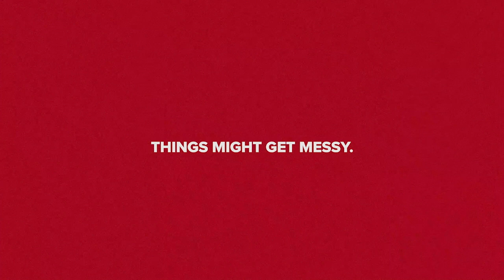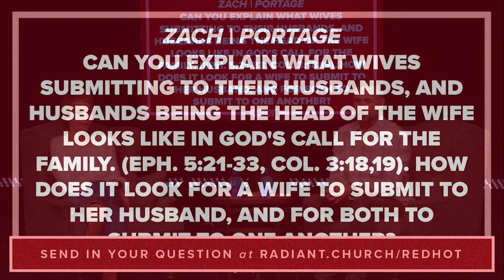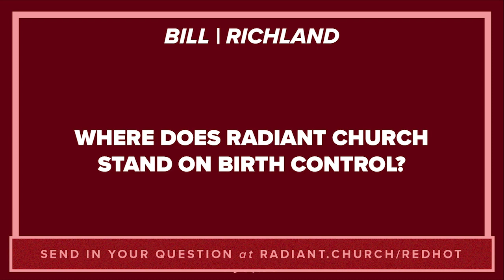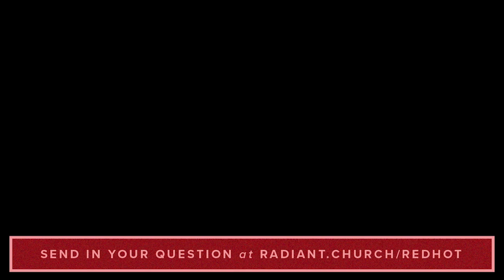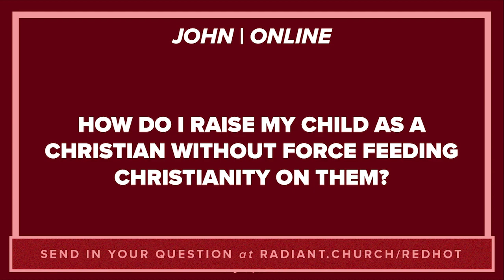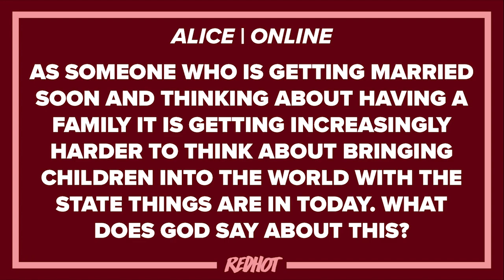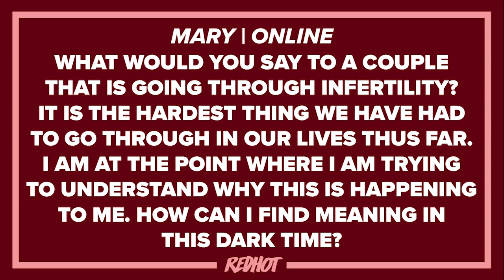Red Hot // Marriage and Parenting // 9AM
Have you ever wanted to ask a pastor a really awkward, taboo, or complicated question? Red Hot is a live Q&A series that revolves around some of the hottest topics in our culture. This year’s focus is relationships. In week 2 of RED HOT, Pastor Lee and Jane Cummings answer your live questions about marriage and parenting.

Questions from this message:

Can you explain wives submitting to their husbands, and husbands being the head of the wife looks like in God’s call for the family (Ephesians 5:21-33 & Colossians 3:18-19). How does it look for a wife to submit to her husband, and for both to submit to one another?

Where does Radiant Church stand on birth control?

What happens as a married couple when you get to heaven? Where in the Bible does it talk about this?

Is it okay to masturbate to pics or videos of your own wife when she isn’t in the mood to be intimate?

How do I raise my child as a Christian without force feeding Christianity on them?

As someone who is getting married soon and thinking about having a family - it is getting increasingly harder to think about bringing children into the world with the state things are in today. What does God say about this?

What would you say to a couple that is going through infertility? It is the hardest thing we have had to go through in our lives thus far. I am at the point where I am trying to understand why this is happening to me. How can I find meaning in this dark time?